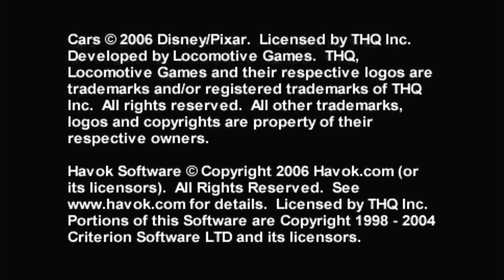Cars Figure-8 Sony Playstation Portable Emulated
Cars
Figure-8 | Best Lap Time
Sony Playstation Portable | Emulated